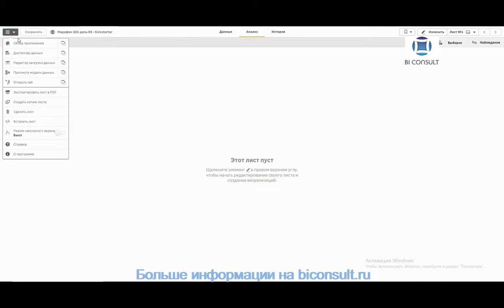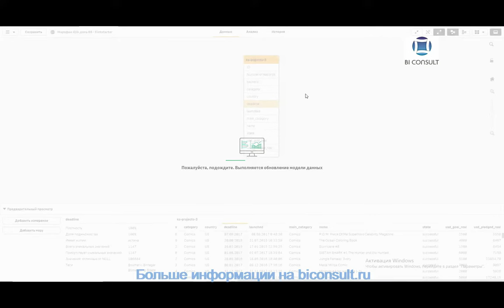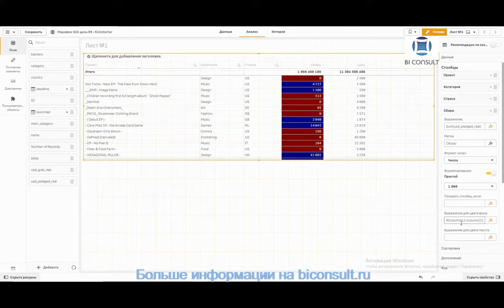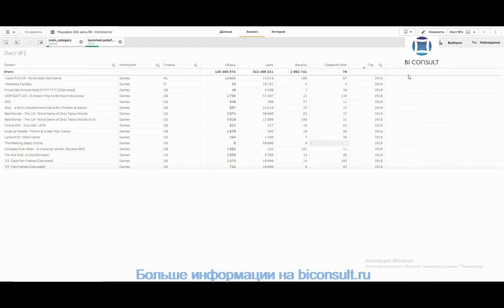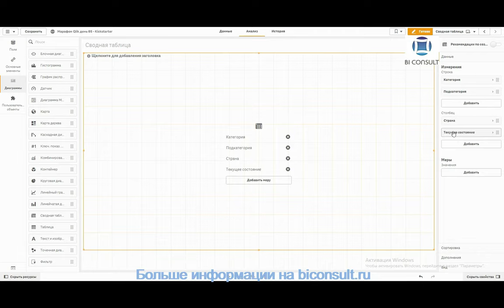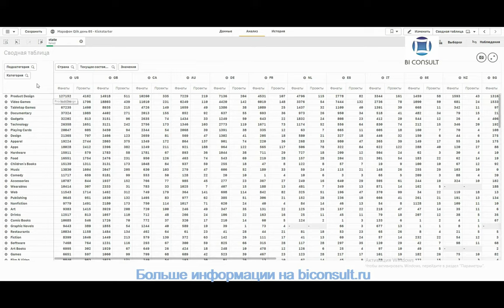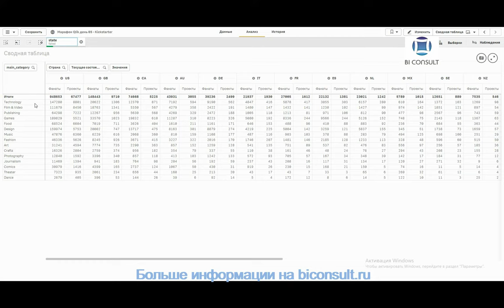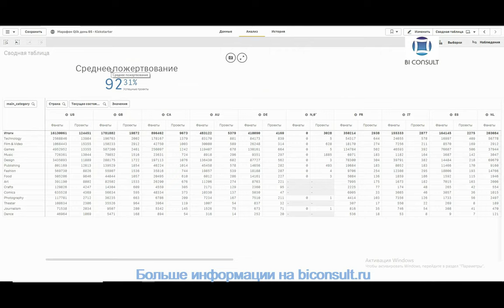Решение задач Qlik Sense марафона день#5 задача Душевные задания обучение учебник курсы Qlik Sense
Некоторое время назад была сделана самообразовательная онлайн-программа для изучения навыков работы с Tableau и ключевых аспектов визуализации данных. Задача марафона — дать вам возможность творить, исследуя данные с помощью Qlik Sense просто и легко.

Практика Душевная
Данные по проектам Kickstarter.com: всемирно известной площадки по краудфандингу – сбору денег на собственные инициативы. В приложении данные по проектам за 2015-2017 года. Описание датасета вы можете увидеть ниже в таблице.

Задания Душевные
1. Постройте обычную таблицу со списком проектов, их категорий и стран. Выведите сумму собранных средств, если она оказалась выше целевой, окрасьте в голубой цвет ('blue'), в противном случае – в оранжевый ('orange'). В отдельном столбце вычислите среднюю сумму "пожертвования" на каждого сторонника.
1.а) Найдите проект из категории Игры, набравший наибольшее число сторонников и запущенный в 2016 году. Назовите проект, число его сторонников и среднюю сумму пожертвования.
1.б) Какое количество успешно завершившихся проектов, относящихся к категории Еда, набрали в среднем более тысячи долларов с человека? В каком году было меньше всего таких проектов?

2. Перейдем к сводной таблице. В качестве строк таблицы возьмем поля Категория, Подкатегория (* можно создать детализированное мастер-измерение) и Страна, в качестве столбца – поле Текущее состояние. Посчитаем количество проектов и количество сторонников.
2. а) В провальных проектах какой подкатегории и страны участвовало больше всего человек? Для облегчения задачи можно воспользоваться сортировкой полей по выражению.
2. б) Какая страна находится на третьем месте по количеству успешно завершенных проектов в категории Фильмы и Видео?

3. Построим KPI по средней сумме пожертвования каждого участника, результат округлим до целого числа. * В качестве второго показателя вычислим процент успешных проектов от общего числа проектов.

03.58 - Задача 1 Построение обычной таблицы со списком проектов, их категорий и стран. Вывод суммы собранных средств, если она выше целевой – окраска в голубой цвет ('blue'), в противном случае – в оранжевый ('orange'). Вычисление средней суммы ""пожертвования"" на каждого сторонника.
13.51 - Задача 1а) Поиск проекта из категории Игры, набравший наибольшее число сторонников и запущенный в 2016 году. Проект, число его сторонников и средняя сумма пожертвования.
15.32 - Задача 1б) Какое количество успешно завершившихся проектов, относящихся к категории Еда, набрали в среднем более тысячи долларов с человека? В каком году было меньше всего таких проектов?

19.00 - Задача 2. Сводная таблица в QlikSense. Строки - поля Категория, Подкатегория и Страна, столбец – поле Текущее состояние. Подсчёт количества проектов и количества сторонников.
24.05 - Задача 2а) В провальных проектах какой подкатегории и страны участвовало больше всего человек? Сортировка полей по выражению в QlшлЫутыу.
25.26 Задача 2б) Какая страна находится на третьем месте по количеству успешно завершенных проектов в категории Фильмы и Видео?
27.40 Создание в Qlik Sense детализированного мастер-измерение Категория, Подкатегория
31.55 – Задача 3. Построение KPI по средней сумме пожертвования каждого участника, округление результата.
33.08 Задача 3* - Построение второго показателя KPI  - процент успешных проектов от общего числа проектов."

Марафон Qlik Sense ФИЛЬТРЫ ВЫЧИСЛЕНИЯ ПАРАМЕТРЫ ГРУППЫ, ИЕРАРХИИ, СЕТЫ КАРТЫ НЕСКОЛЬКО МЕР ДАШБОРДЫ ВИЗУАЛИЗАЦИЯ ТАБЛИЦЫ

слово excel,
среднее в excel,
excel сводная,
текст в ячейке excel,
данные ячейки excel,
excel абсолютная,
макросы в excel,
где excel,
запись в excel,
excel инструкция,
excel ячейка таблицы,
практический excel,
как убрать в excel,
excel 1 3,
excel образцы,
построение excel,
как добавить в excel,
excel цвета,
символы в excel,
excel адрес,
excel 6,
таблица 1 excel,
excel b,
excel пошаговая инструкция,
excel вид,
excel выпадающий,
excel тип,
excel учет,
вводим данные excel,
имя excel,
excel 2 таблицы,
как сделать таблицу в excel,
office excel,
excel информация,